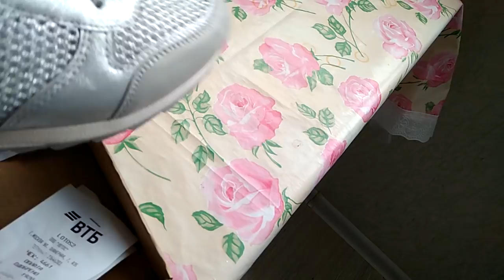Купила серебристые кроссовки.